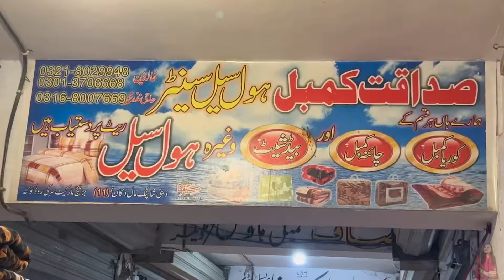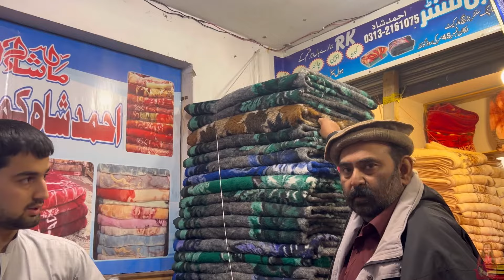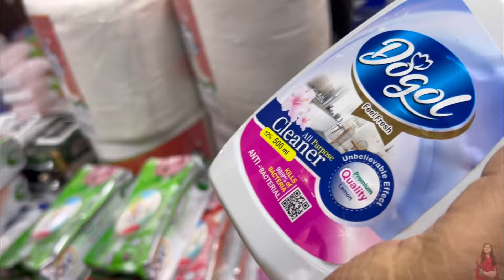Shopping at Barech Market Quetta | Biggest Irani product market | Galti se expire cheez kharid li 😔